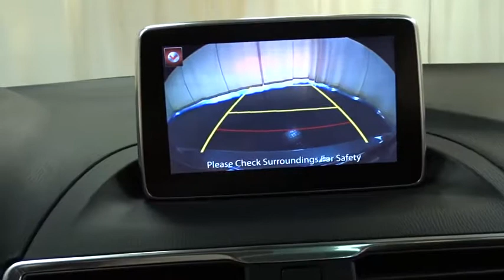2015 Mazda Mazda3 Niles, Schaumburg, Chicago, Highland Park, Arlington Heights, IL F36280A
2015 Mazda Mazda3
2015 Mazda Mazda3 s Grand Touring - Stock#: F36280A - VIN#: JM1BM1W31F1232002

Bredemann Ford
2038 Waukegan Rd